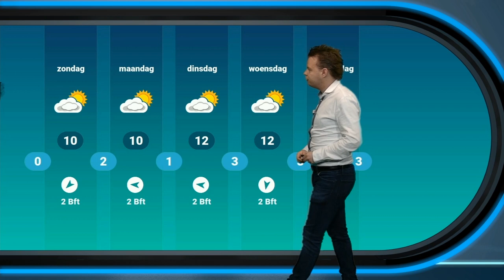Kans op dichte mist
Opklaringen met in de nacht en ochtend kans op (dichte) mist. Dit weekend opnieuw veel zon.